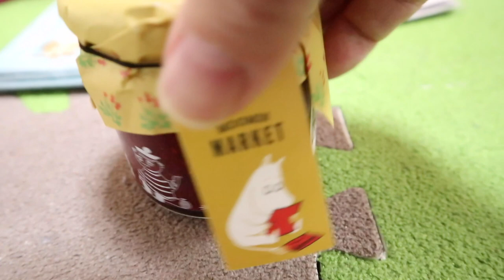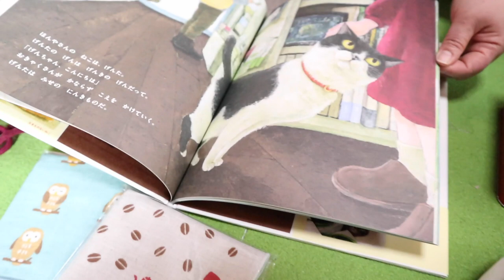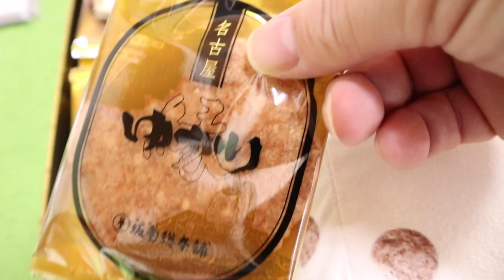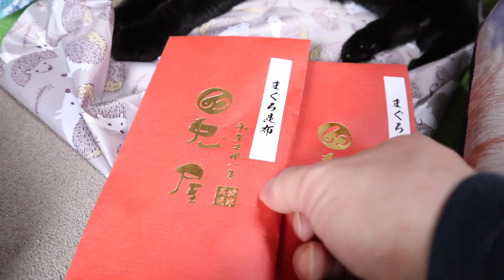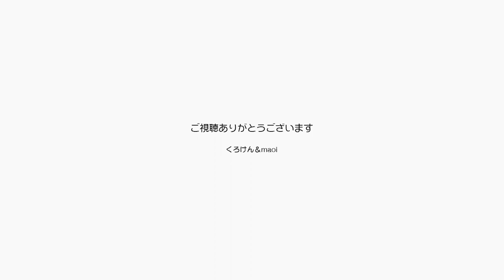ポンちゃんの家猫５周年にプレゼントをありがとう！【Jean & Pont 2470】2021/4/29 保護猫ジャンけんポン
ポンちゃんが家猫になって５年が経ちました。
ジャンくんほどのインパクトはありませんが、なかなか面白いすばらしい成長の５年でした。
プレゼントをたくさんありがとうございます。
ポンちゃんの５年間の動画を作りましたのでぜひご覧ください。

5月4日21時よりプレミア公開「感動！ポンちゃんの家猫生活５年は愛の物語だった！」